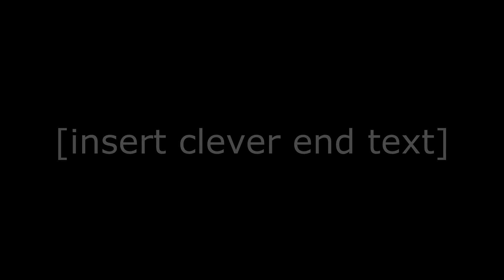so in the meantime...